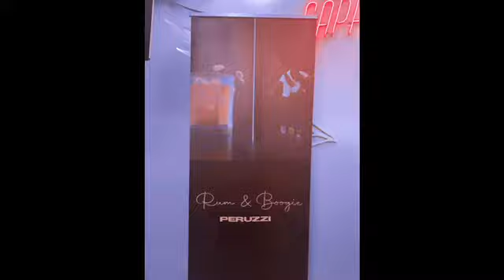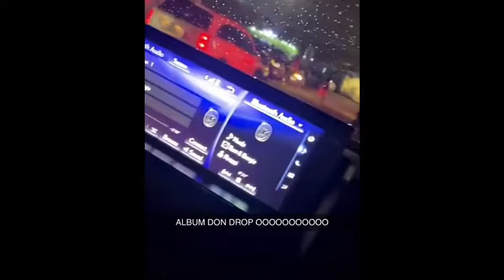Peruzzi Rum&Boogie album launch (David phyno and donjazzy present)